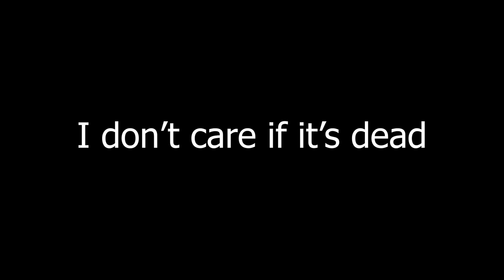Gorilla Tag Slander Montage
Another Gorilla Tag Slander because I am running out of ideas lmao

Really Hope You Enjoyed The Video And Have A Great Day! :D

THINGS YOU SHOULD PROBABLY READ:
THANK YOU FOR TAKING YOUR TIME AND WATCHING THE VIDEO!!! IT MEANS ALOT TO ME!!
And I will always appreciate a suggestion in the comments below!